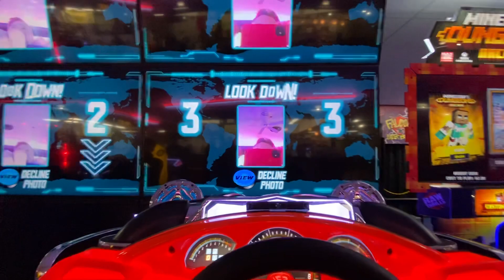NEW Fast and Furious movie driving game 😳 Awesome game with moving cars 😱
All new Fast and Furious movies driving game. Race your friends in these moving cars. Huge quad screen game play. Who wins???